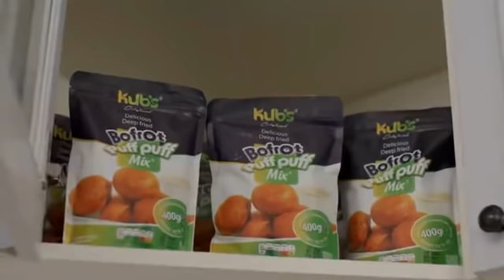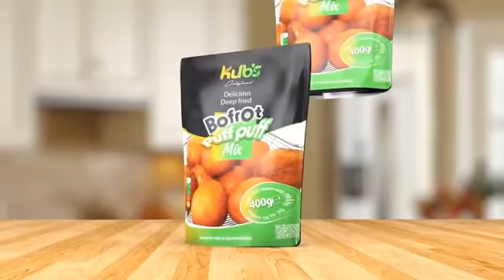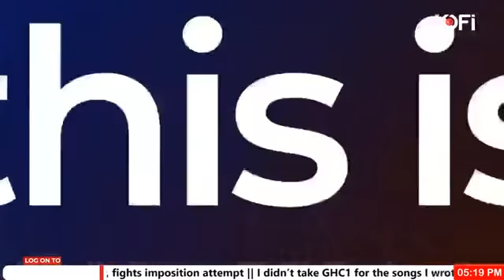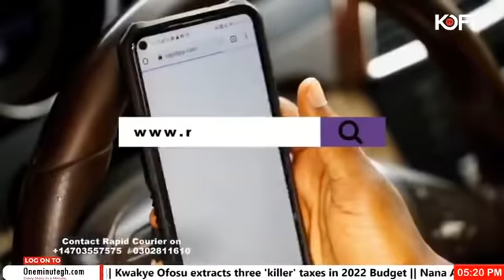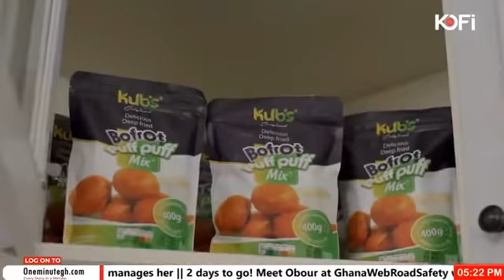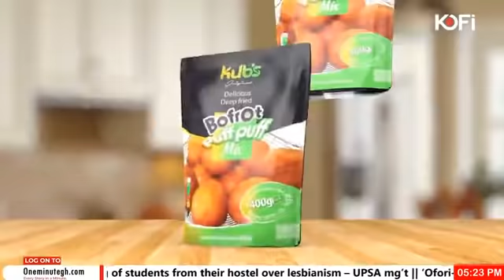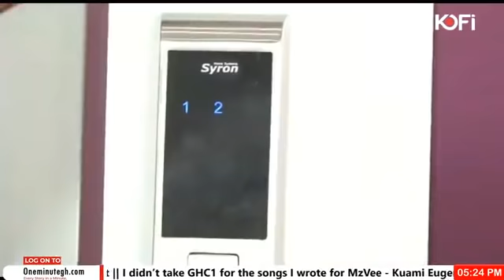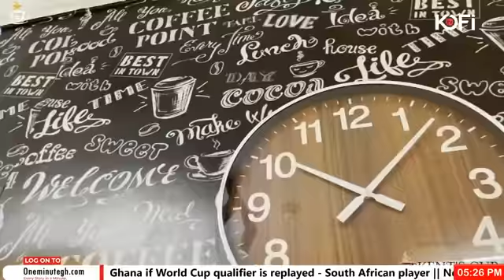SERIOUS MYSTERIES YOU NEVER KNOW ABOUT YOUR PALM. JNANA EXPLAINS